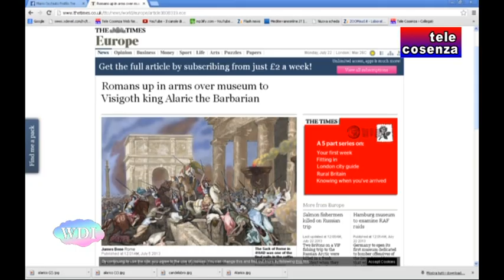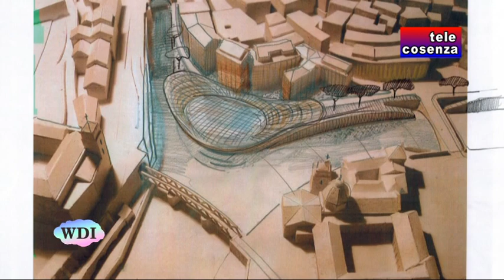La città di Cosenza e i suoi progetti: il Museo di Alarico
A Cosenza nascerà il Museo di Alarico, il condottiero dei Visigoti che, come vuole la leggenda, morì proprio in riva al Crati. E la leggenda parla anche di un mitico tesoro...